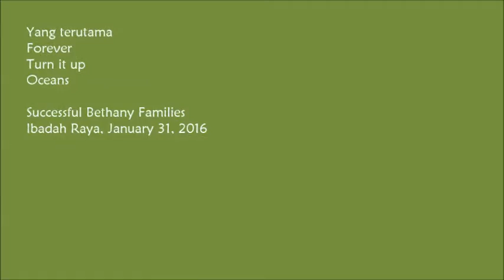(1/31/2016) - Yang terutama, Forever, Turn it up, Oceans